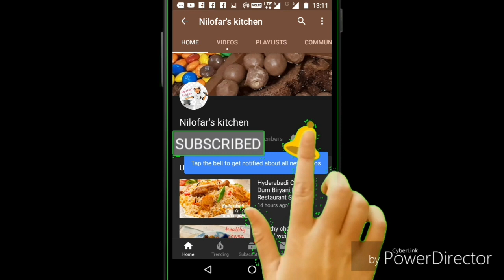Matar Pulao Recipe | Peas Pulao | Pressure Cooker Pulao | Rice Recipe by Nelofar Kitchen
Matar Pulao Recipe, Fresh Green Peas Pulav in Pressure Cooker, Rice Peas Pulao Lunch Box Recipe, वाटाणा भात, Matar Wale Chawal

Hello friends, Today i am going to share with you how to make muttor pulao recipe by Nelofar kitchen, she delivered authentic recipe. this is amazing recipe you will be loved it.

quick and easy but enchanting,. the Matar Pulao has a rich taste of mind-blowing aroma of whole spices which makes this dish a really mouth-watering one.

Ingredients
Fresh Green Peas (ताज़े हरे मटर )  - 1.5 cups
Basmati Rice (बासमती चावल )  - 1 cup ( 200 gms ) ( soaked )
Cashews (काजू )  - 10 to 12
Ghee (घी )  - 3 to 4 tbsp
Ginger (अदरक )  - 1 inch piece (julienne)
Lemon (नींबू)  - 1
Whole Garam masala ( साबुत गरम मसाले )
Black peppers (काली मिर्च )  - 15
Brown Cardamom (बड़ी इलाइची )  - 2
Cloves (लौंग )  - 5
Cinnamon sticks (दालचीनी ) - 2 piece
Green Chili (हरी मिर्च )  - 2 (finely chopped)

How to make Green Peas Pulao :
1. Preheat a cooker for making the Green pea pulao. Once rightly hot, add ghee then add cumin seeds. Reduce flame. Put these whole spices in ghee and saute them.
2. Add  ginger juliennes,chopped green chili and saute the spices, add cashews and roast until slightly pink.
3. Add 1.5 cup green peas to it stir and saute for 1 minute.  Add rice previously soaked in water for 20 minutes. Stir and saute these for 1 minute. Keep flame medium.
4. Add water, Add salt, garam masala. Mix well. Add 1 lemon's juice to it. Mix it. Close the lid of the cooker and cook until 1 whistle then turn off flame. Wait till pressure escapes.
5. Check the pulao, stir it lightly to make it more grainy, keep it open.

Serving :
6. Mouth drooling Green Pea pulao is ready. Take out the pulao in a serving bowl. Relish with green coriander chutney, curd, pickle or papad.